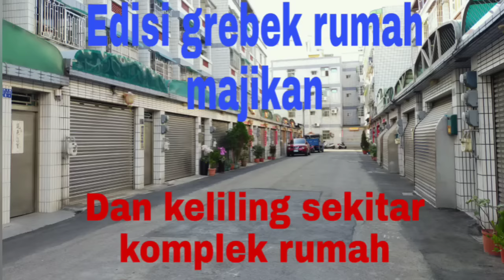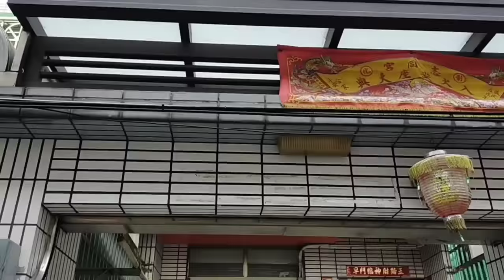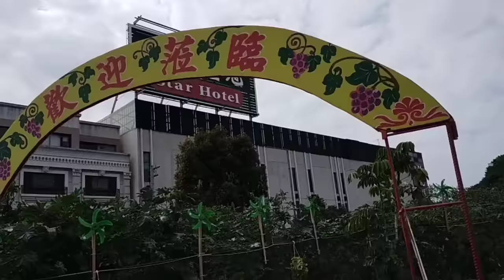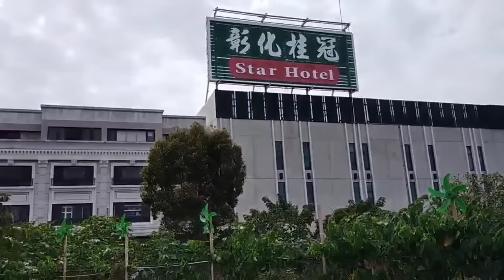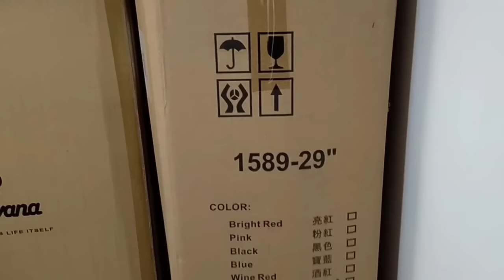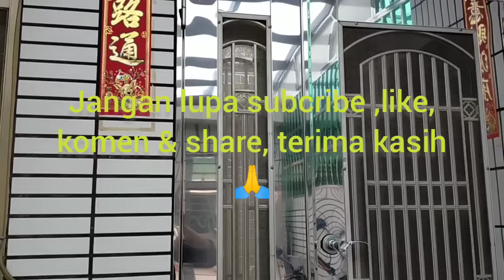Edisi Grebeg Rumah Majikan/keliling Komplek Rumah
Assalamuallaikum ...

hallo guys ,pada vlog kali kita akan grebek rumah majikan dan keliling seputar komplek rumah majikan ya.